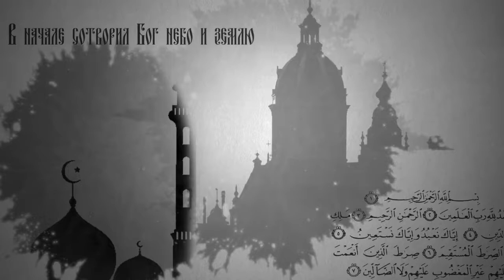Вопросы о религии. Каким должен быть рождественский стол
Завтра, 7 января, православные христиане отмечают один из главных христианских праздников - Рождество Христово. Многие зрители интересуются, каким должен быть у православных христиан рождественский стол? Что такое сочиво и кутья? Допустимо ли пить вино? Отвечает протоиерей Николай Косых, настоятель храма Трёх Святителей г. Ульяновска.